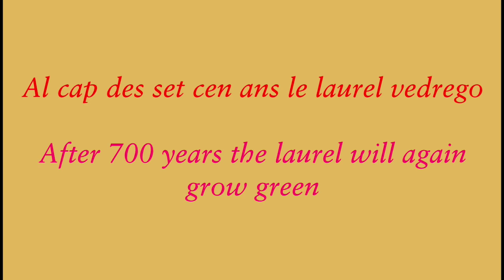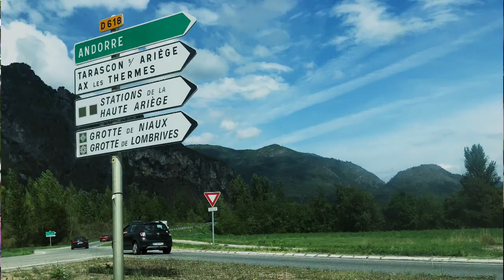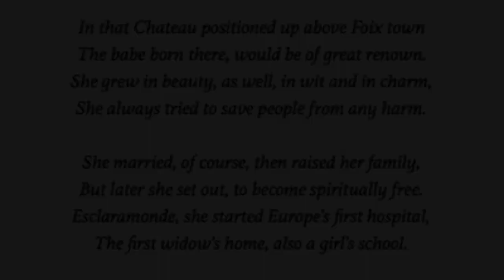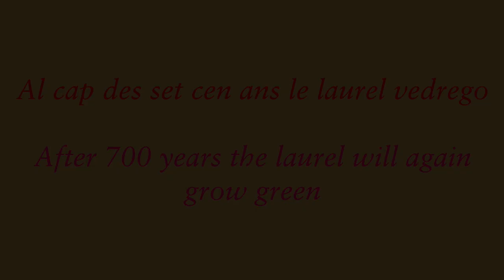Esclaramonde de Foix - Cathar Love 156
Esclaramonde de Foix, the aristocratic lady of Cathar truth and legend. She created the first hospital, the first old people's home for Cathar widows and Parfaits, the first school for girls, in Europe.
  Hunted by the Catholic Church's Inquisitors, she evaded them for 30 years. A woman of high distinction, she was regarded by her people as a goddess because of all her good works and courage.